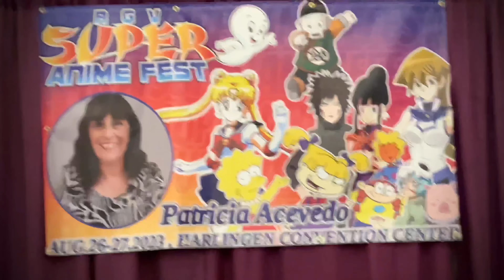Cosplay Voice Actors Itasha Cars Photobooth Artists & Vendors at RGV Super Anime Fest